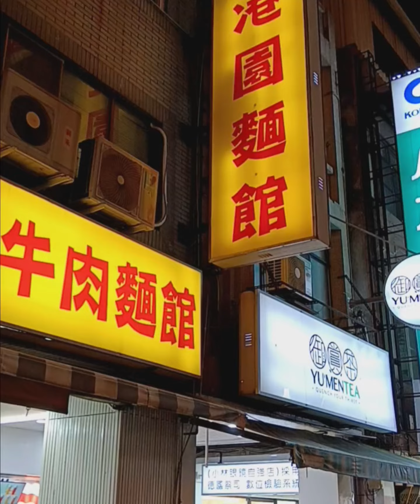港園牛肉麵，高雄自強路